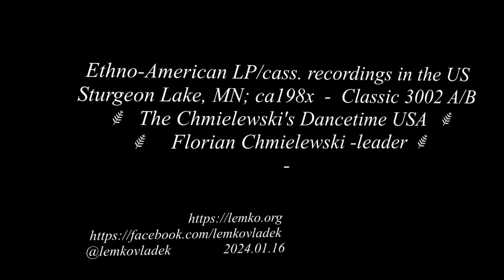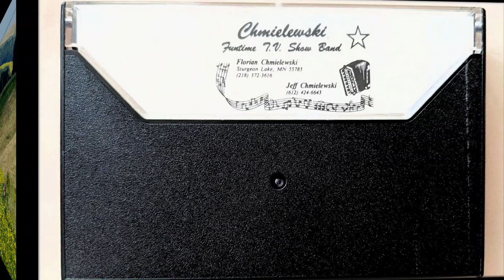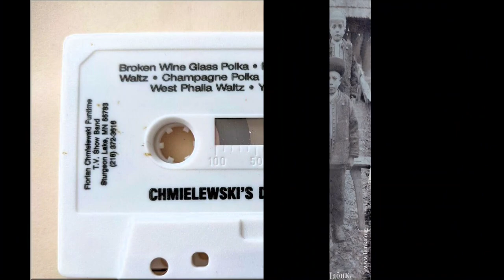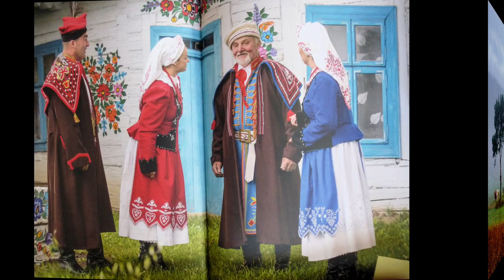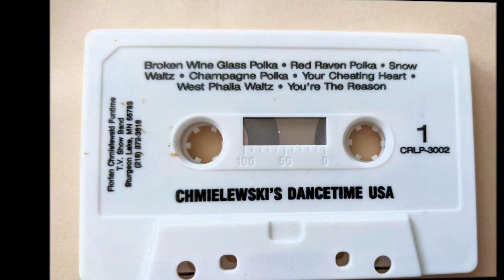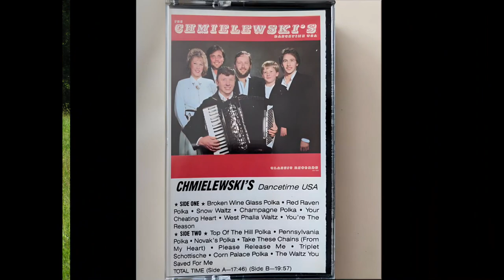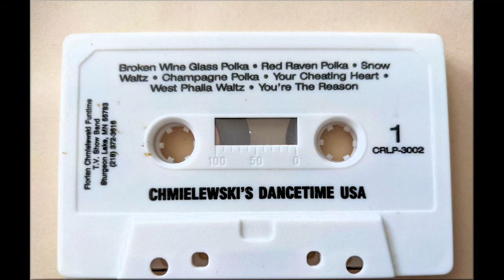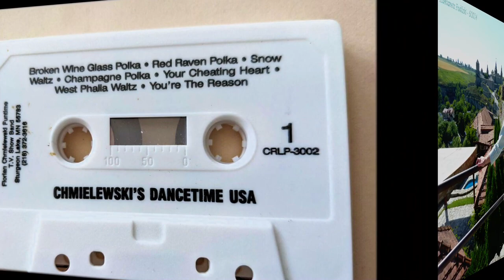Ethno-American LP/cass. recordings in the US Classic 3002 Dancetime USA, Florian Chmielewski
Ethno-American LP/cass. recordings in the US Sturgeon Lake, MN; ca198x - Classic 3002 A/B The Chmielewski's Dancetime USA, Florian Chmielewski -leader
A1. Broken Wine Glass -polka
A2. Red Raven -polka
A3. Snow Waltz
A4. Champagne Polka
A5. Your Cheating Heart
A6. West Phalia -polka
A7. You're the Reason
B1.Top of the Hill Polka
B2. Pennsylvania polka
B3. Novak's Polka
B4. Take these Chain's (From My Heart)
B5. Please Release Me
B6. Triplet Schottische
B7. Corn Palace Polka
B8. The Waltz Polka